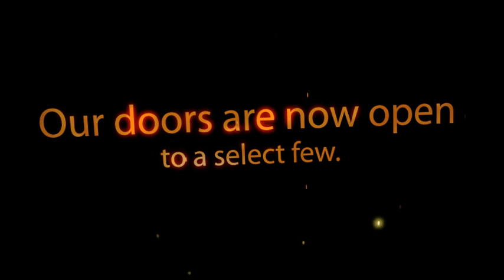Todays horse racing results